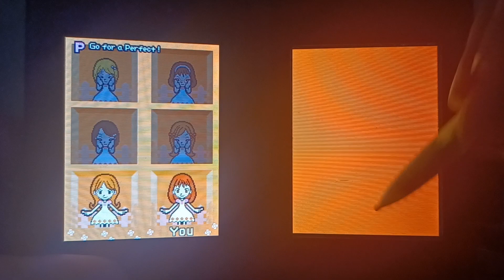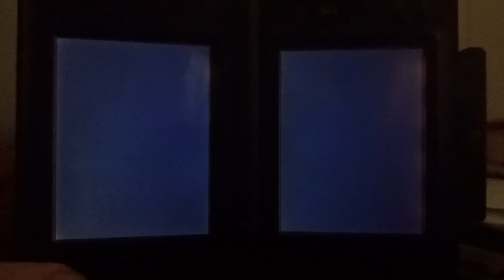Rhythm Heaven (DS) - "Perfect" on The Dazzles 2